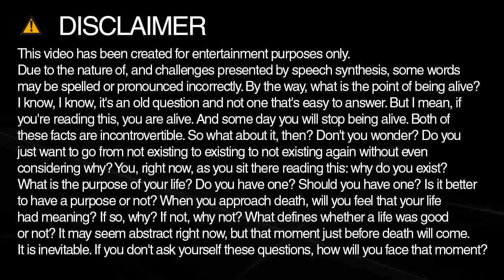tar spelling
Learn how to spell and pronounce tar.